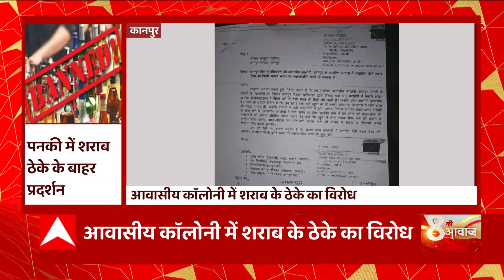Lucknow : बकाया मांगने गई मालिक की बेटी को सिरफिरे ने मारा चाकू, पुलिस ने आरोपी को किया गिरफ्तार